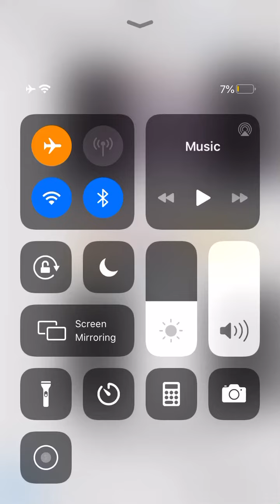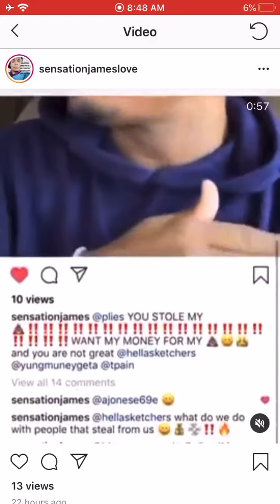SENSATION JAMES DOES NOT WANT TO HEAR ABOUT THIS EVER AGAIN